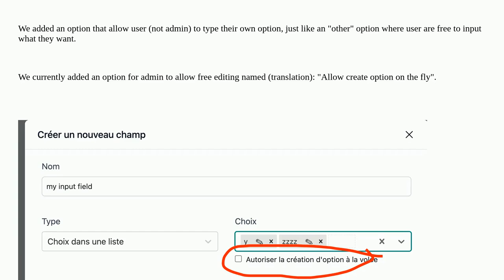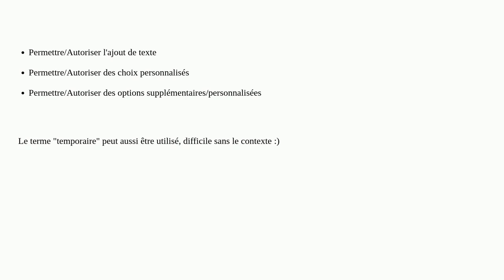Ux: How to name an option in settings that allows free input in a list (select)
How to name an option in settings that allows free input in a list (select)

A special thanks goes out to the awesome community

  website-design input-fields selection web-app